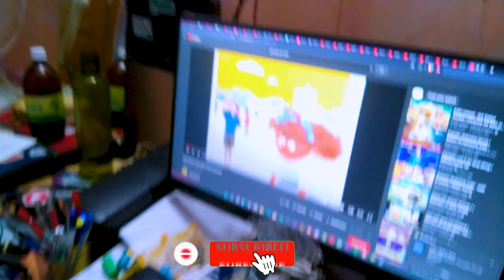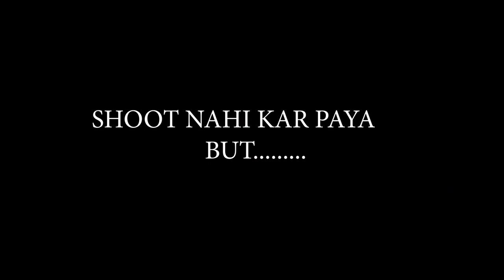First Show ....🍿🎬 BHEDIYA ....... 😱🐺awesome movie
THANK YOU SO MUCH GUYS COMPLETED 10000VIEWS ON MY CHANNEL.
SOON WE ARE HITTING 400 SUB SO IM REQUESTING YOU ALL TO HIT 500 SUB BEFORE THE YEAR ENDS I KNOW YOU CAN DO THAT PLEASE

SHOOTED WITH :REAL ME 5
EDITED WITH : PREMIER PRO